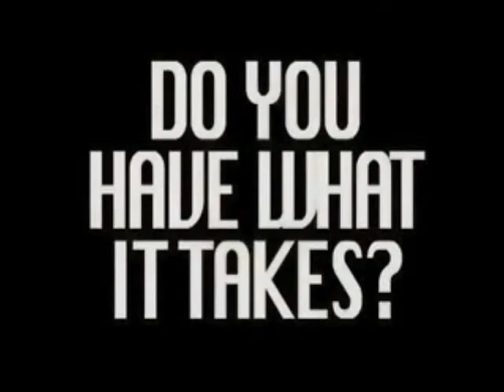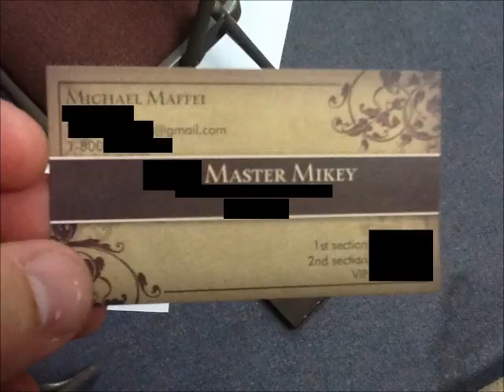Announcements PyG 03 28 2012 HS